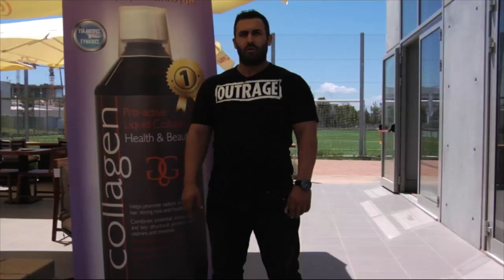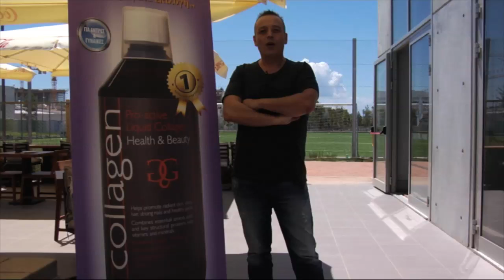COLLAGEN PRO ACTIVE - NO LIMITS 23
COLLAGEN PRO ACTIVE
Hydrolyzed collagen of high quality

Collagen Pro-Active contains a unique composition of premium hydrolyzed collagen, rich in specific amino acids (glycine, proline and hydroxyproline) that are easily absorbed by the human body.

The collagen peptides have 2 main functions:

They are natural sources of amino acids
They are biologically active and stimulate collagen production in the skin.
The substitution of these amino acids is essential for maintaining the amount of collagen required for the following:

Beauty, i.e. for a healthy, youthful skin full of firmness and elasticity, but also for stronger nails and hair.
Health and proper functioning of the gums, bones, blood vessels and joints.